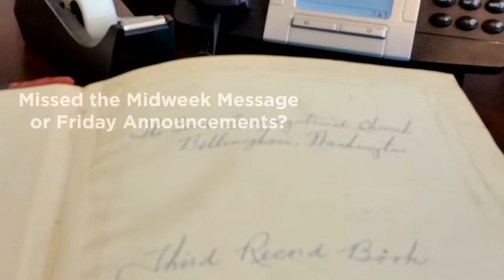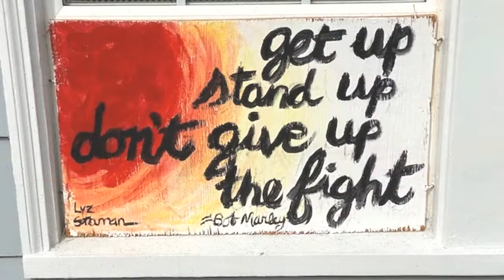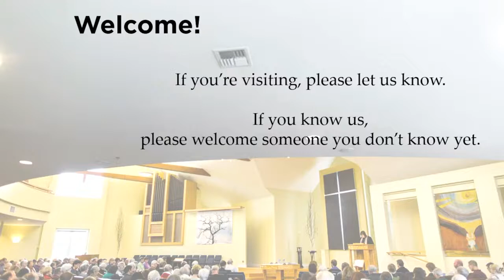Sunday Worship, May 15, 2022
"What We Carry," Acts 11:1-18

Music in this service:
“May the Love of God Fill You” by Tom Hunter. Used with permission.

“Be Now My Vision,” by Byrne/Hull/Evans. Used under OneLicense A-718199.

“Heart Wide Open” by Lea. Thisislea.com

“Adagio from Toccata in E minor, BWV 914” by J. S. Bach

“Basse et Dessus de Trompette” by Louis-Nicolas Clérambault